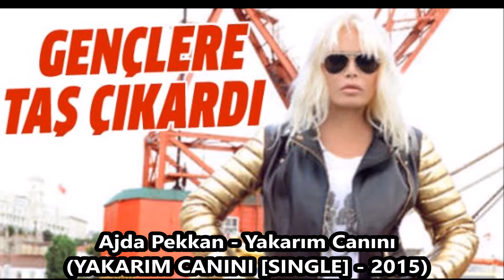Ajda Pekkan - Yakarım Canını (YAKARIM CANINI - 2015)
SÖZLERİ:

Bu aşk yaktı canımı
Hiç mi düşünmedin giderken yarını

Sen yine benim aşkım olmayacaksan
Yaktığın kadar yakarım canını

Yakarım canını

Sen sonunda beni gelip alacaksın
O gün aşk deliliktir anlayacaksın

Aşk bu oyun değil anlayacaksın
Ağlayacaksın arayacaksın

Anlatacaksın
Aşkı bana

Bu aşk sarmaşık gibi
Sarmış hem fikrimi, hem ciğerimi

Yakarım canını

Ağlayacaksın, arayacaksın

Anlatacaksın
Aşkı bana